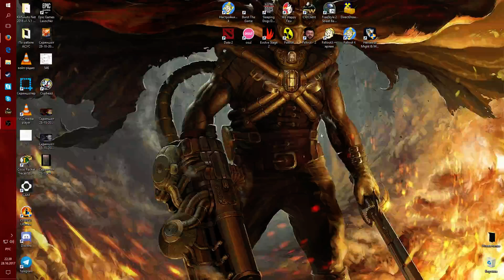OSU! Прохождение тройку треков сложности HARD